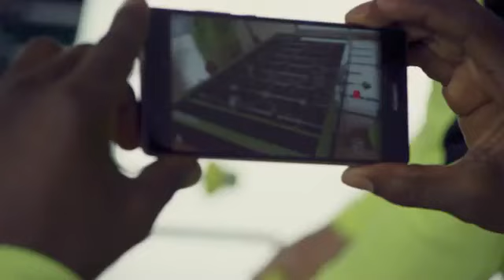Club América | Huawei P9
Club América y Huawei presentan el nuevo celular Huawei P9